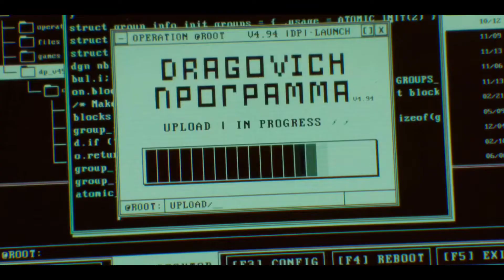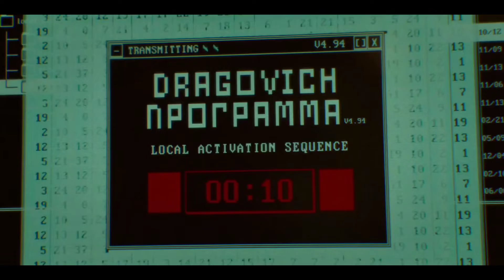Call of Duty: Black Ops Cold War - Season 5 Official Cinematic Trailer (magyar felirattal)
Hamaros, augusztus 12-én elstartor a Season 5, vele együtt egy új Eventel, melyben a "számok" lesznek előtérben.

Jó szórakozást a feliratos cinematichoz;)

0:31 *A kurva életbe/ Picsába...
(a lényeg, hogy "Azt" az elírás)